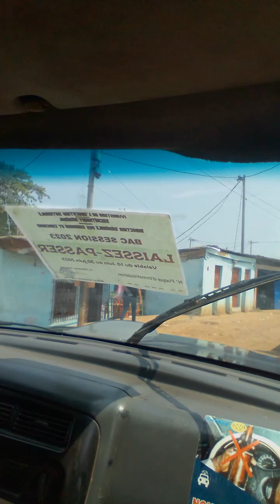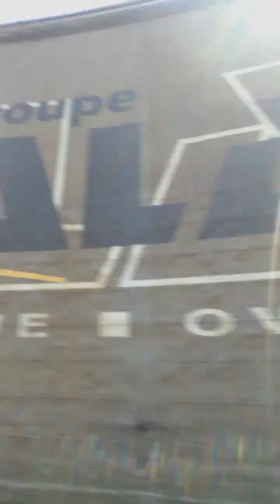Acteur la machine baby officiel juste de passage laisser passer l' artiste gabonaise